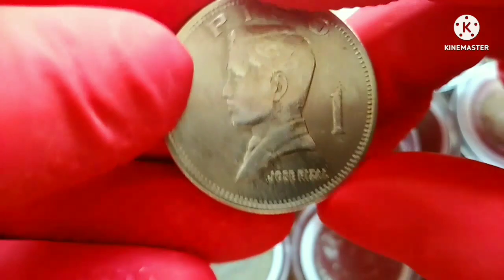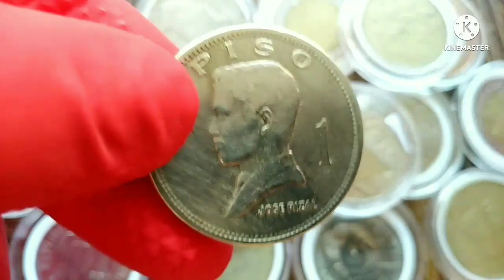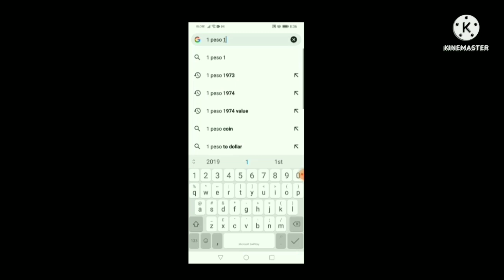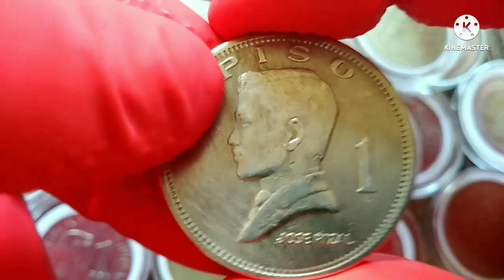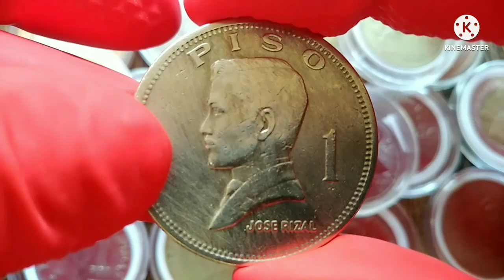1 PESO coin 1974 [PRICE UPDATE!] | 1 PISO old coins [VALUE] magkano nga ba?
Coin Collector TV (CCTv) presents one (1) peso old coin year 1974 with Numista price update. If you want to know more about the old cons value , watch the this video to the end.